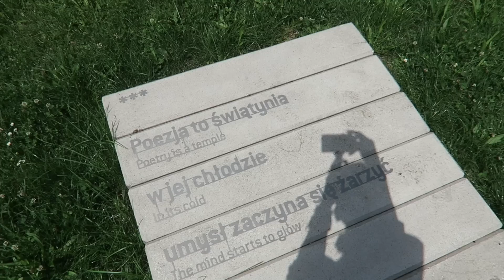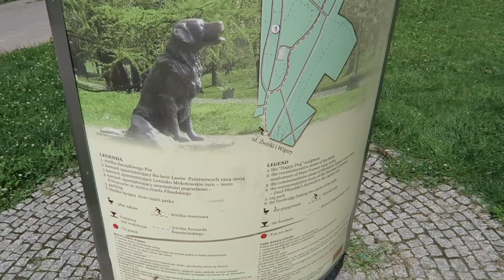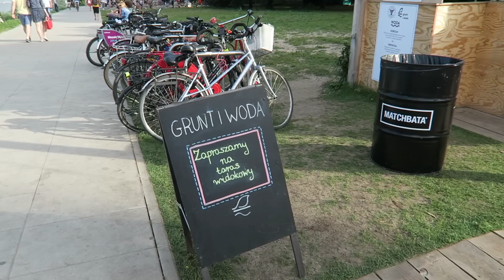LATO W MIEŚCIE I BULWARY WIŚLANE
Muzyka w filmie:
Song: ES_Be Free With Me
Song: ES_In The Blue